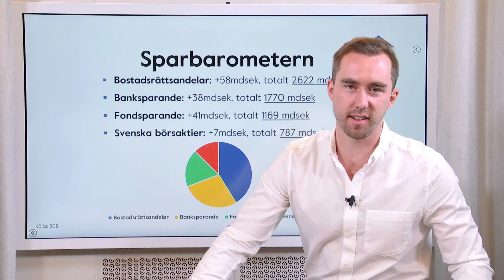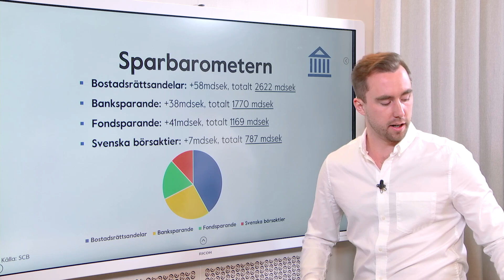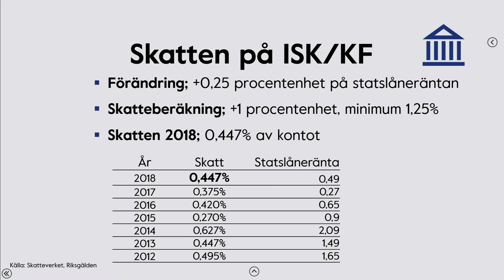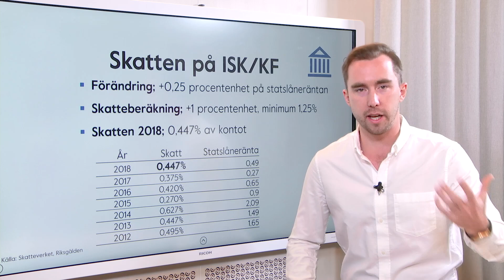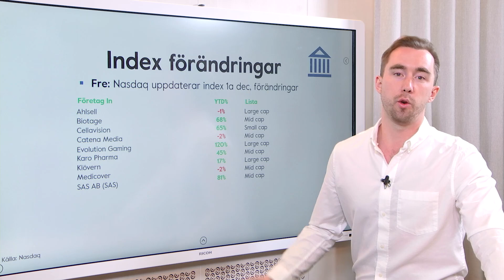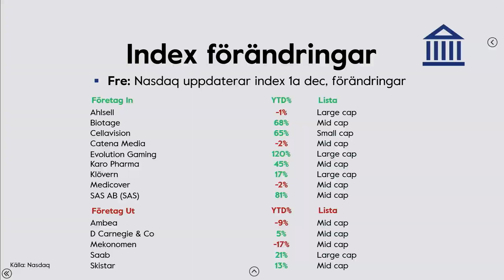Veckans Topp 3 - Aktier att hålla koll på - V.48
Sparbarometen pekar på att aktiesparandet ökar, men banksparandet ökar mer. Dessutom stiger skatten på ISK/KF konto med 19% och aktierna som kan få lite mer action under fredagen 1a decemeber. Detta är veckans topp 3!

Sparbarometern, hur svenskarna sparar.

Förändringar under Q3:

Bostadsrättsandelar: +58mdsek, totalt 2 622 mdsek
Banksparande: +38mdsek, totalt 1 770 mdsek
Fondsparande: +41mdsek, totalt 1 169 mdsek
Svenska börsaktier: +7mdsek, totalt 787 mdsek